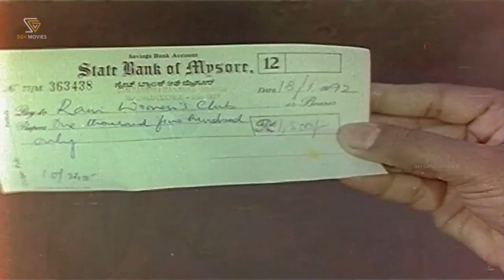ಜೀವನದಲ್ಲಿ ಜಿಪುಣತನ ಇರ್ಬೇಕು ಜಿಪುಣತನನೇ ಜೀವನ ಆಗ್ಬಾರ್ದು | Edurmaneli Ganda Pakkadmaneli Hendthi Scenes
Watch ಜೀವನದಲ್ಲಿ ಜಿಪುಣತನ ಇರ್ಬೇಕು ಜಿಪುಣತನನೇ ಜೀವನ ಆಗ್ಬಾರ್ದು |  Edurmaneli Ganda Pakkadmaneli Hendthi Scenes | Shahshikumar Scenes

Movie : Edurmaneli Ganda Pakkadmaneli Hendthi

Stars : Shashikumar, Shruthi, Mukyamanthri Chandru, Mysore Lokesh, Umashree, Master Adithya (HP), Bangalore Nagesh, Umesh, Jr Narasimharaju, Annapurna, Rekha Das, Manjumalini

Director:Relangi Narasimha Rao
Screenplay:Relangi Narasimha Rao
Dialogue:Kunigal Nagabhushan
Lyrics:R N Jayagopal